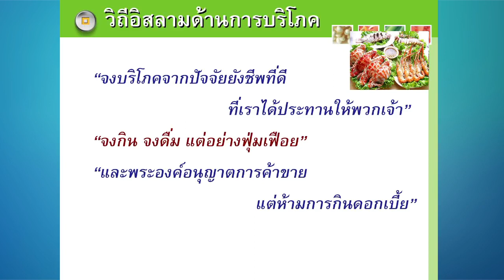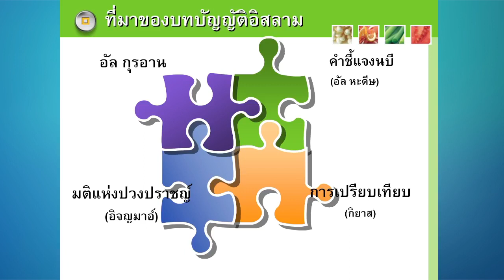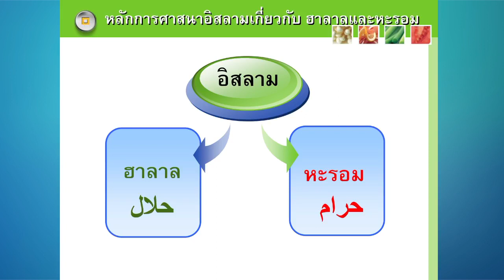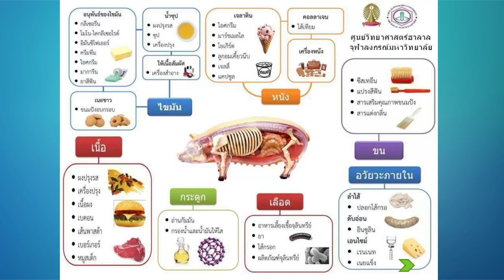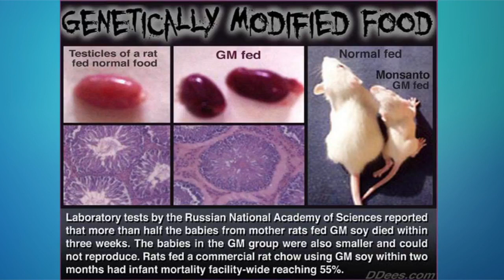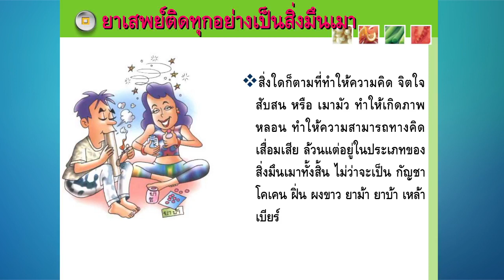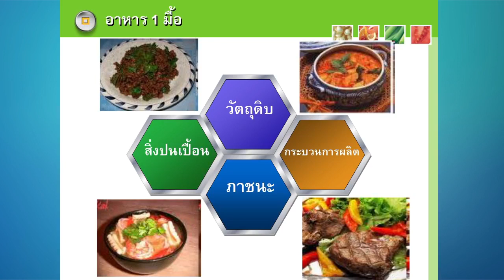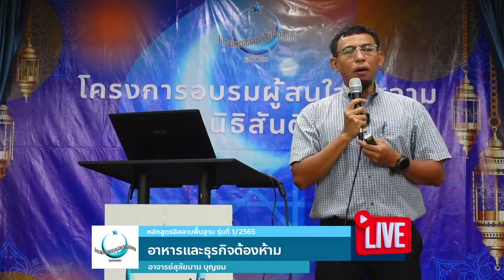LIVE | หัวข้อ "อาหารและธุรกิจต้องห้าม"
โดย อาจารย์สุลัยมาน บุญชม
สิ่งไหนไม่มีหลักฐานห้าม ถือว่าอนุญาติ
เป็นนิยามที่แยกของต้องห้าม(ฮารอม)
ออกจากสิ่งที่เป็นที่อนุมัติ(หะลาล)
เพราะของที่ฮาลาลนั้นจำนวนมากมายมหาศาล
เรามาทำความเข้าใจเรื่องนี้กัน
ดาว์นโหลดเอกสารประกอบการเรียน